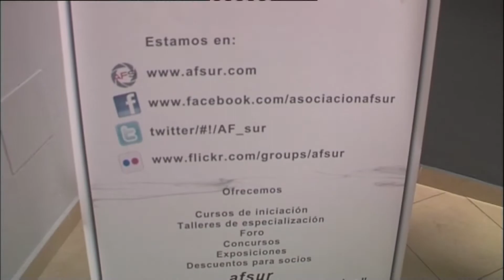“Pon una foto en la calle” llega a la Plaza Alta el sábado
La Asociación Fotográfica del Sur (AFSUR) organiza por cuarto año consecutivo la actividad “Pon una foto en la calle” con la colaboración de la delegación de Cultura. La cita es en la Plaza Alta este sábado a partir de las 11 de la mañana y se enmarca dentro del programa de actividades de la XXXII edición de la Feria del Libro y coincidiendo con las celebraciones por el Día de los Museos. “Pon una foto en la calle” está abierta, de modo gratuito, a toda persona que quiera mostrar las fotografías que haya realizado, con un máximo de tres, en los expositores montados para tal fin por AFSUR. Para ello solo es necesario inscribirse. El proyecto, además de ser una fiesta colectiva de la fotografía en la que compartir y aprender de los demás participantes, nació con la vocación de propiciar un debate sobre el concepto de arte y con la intención de acercarlo a la sociedad sacándolo de los espacios habitualmente reservados a la cultura, permitiendo que quien quiera pueda mostrar sus obras, se dedique profesionalmente o no a la fotografía.